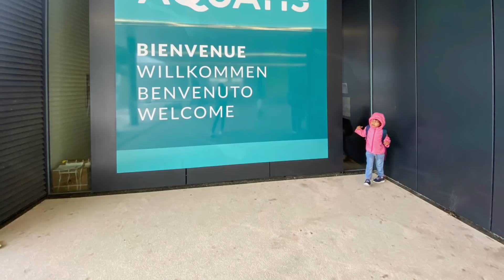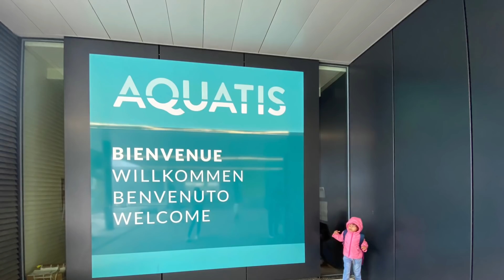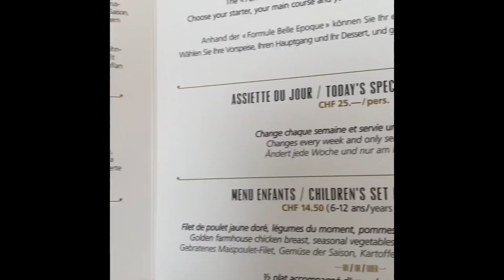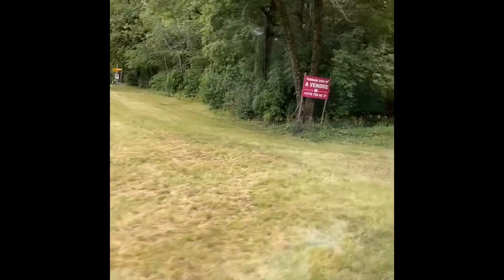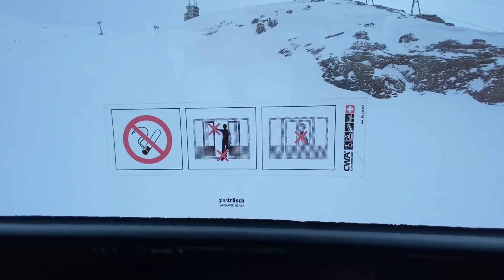Switzerland-Spring,Summer,Fall, Winter view|Filipina living in Switzerland 🇨🇭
This video show the beauty of Switzerland from spring, summer, fall, and winter season. I hope you guys will it, beacause Switzerland is really beauteful and worth to visit.

Music: Back to the lounge - Driftmob Orchestra - imovie free music